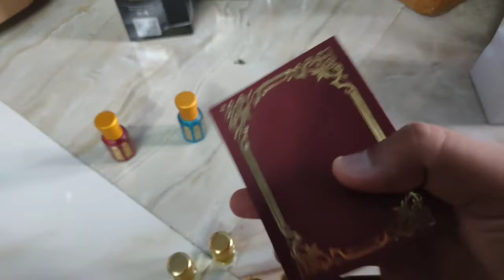fancy packaging for gifting by zubeyr fragrances_attars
Zubeyr fragrances_attars

Mysoor sandal attar
👉Lowest shipping charges
👉Longlasting attar
👉Speed delivery
👉Home delivery available
👉Order whatsapp/contact number6️⃣3️⃣0️⃣4️⃣2️⃣6️⃣1️⃣8️⃣9️⃣6️⃣